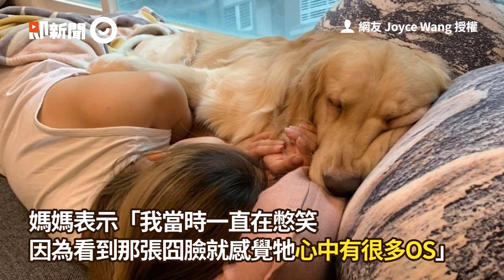黃金獵犬回家見女友在樓下！石化緊盯對方一臉好哀怨｜寵物動物｜狗狗｜阿金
☑影片授權：網友 Joyce Wang